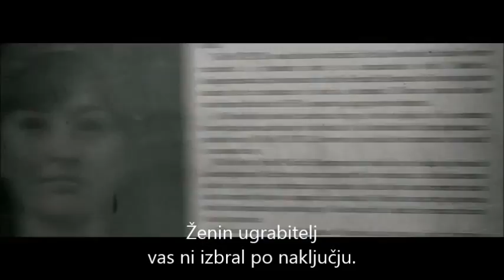SPREHOD MED NAGROBNIKI / A Walk Among The Tombstones